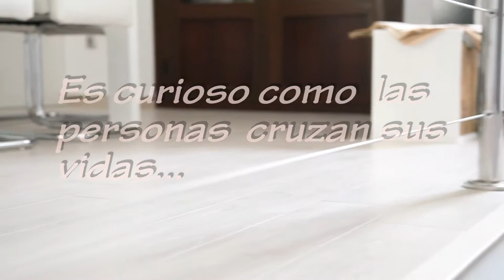Preboda Marilo y Fran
Esta alegre pareja, quiso compartir con nosotros y para sus invitados su historia de como  se conocieron, con un punto de vista humorístico para hacernos sonreír un poco.